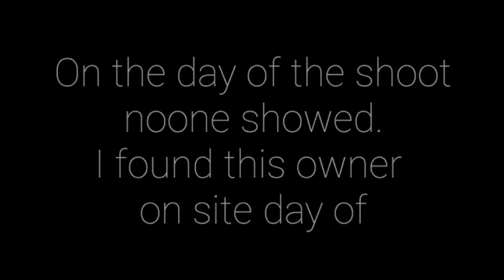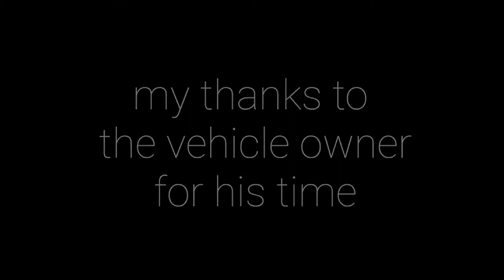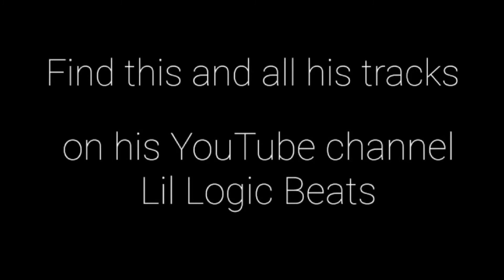Classics in August video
This is the video from Denton.